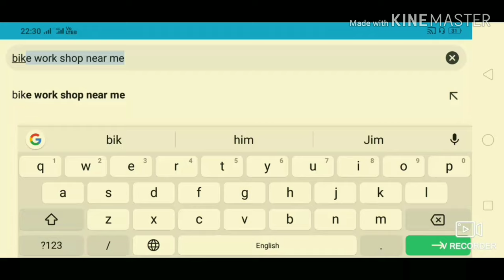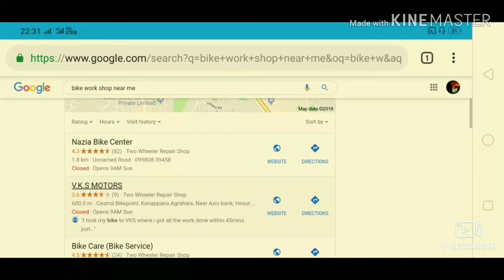Business ideas in Tamil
businessideas tamil in this video I was explained about how to develop your business and how to get more customers for your business and how to marketing your products in digital marketing...